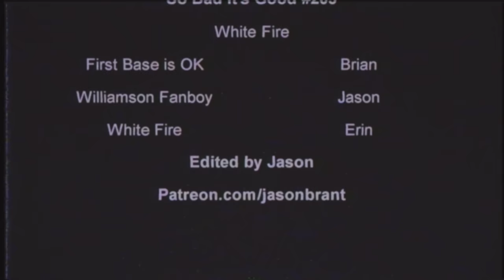This dude wants to nail his sister | So Bad It's Good #205 - White Fire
This movie has it all - explicit scenes, chainsaw fights, Fred Williamson, and a horrifically uncomfortable brother/sister relationship. It also has its own theme song!

Behind the Scenes Camera
Audio Recorder